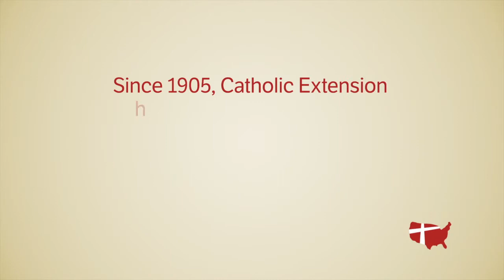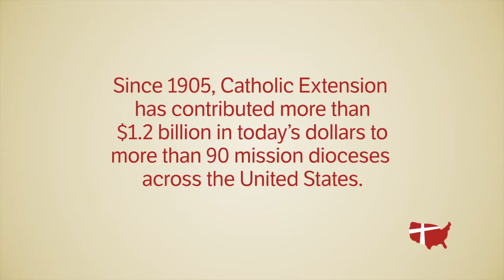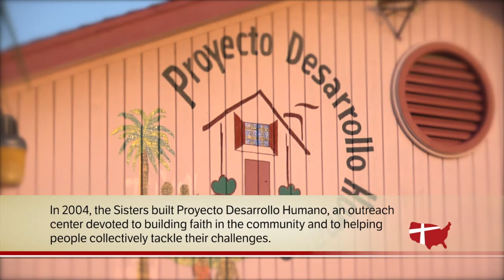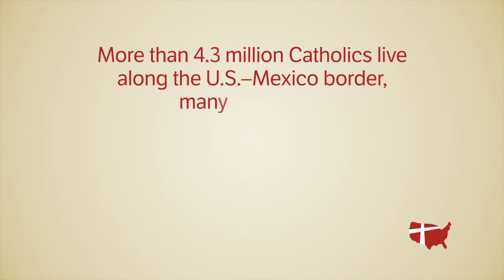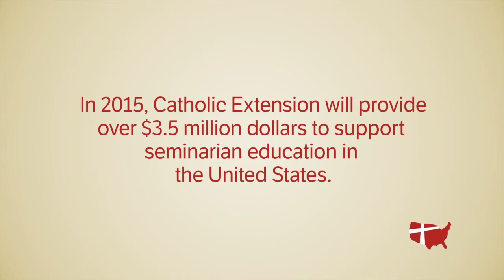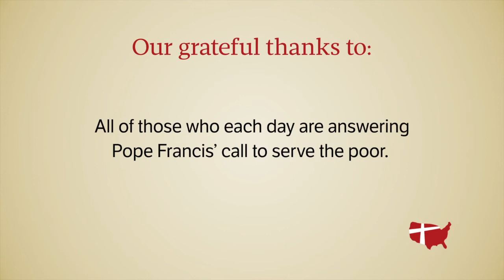Catholic Extension, the good news of the Catholic Church | Episode 1 (Full)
In this debut episode, Catholic Extension president Fr. Jack Wall takes you through mission territory in our own country, and to the origins of the 110-year-old national fundraising organization that has built 12,000 church buildings across the United States. Father Robert Barron shares his experience of training priests to serve in Catholic communities where faith abounds, but financial resources do not.